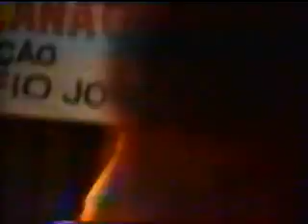Final da Gincana 10 anos D.J. C no teatro 5 - Criciuma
10 anos DJC